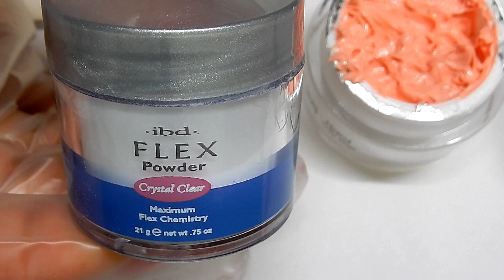DIY - * POLYGEL SUBSTITUTE * ----- Make Jelly Gel into POLYGEL ( Dual Form )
Crap gel = FANTASTIC polygel . In this video I show you how to take some thick Jelly gel from Venalisa and make it into some fantastic polygel substitute . I do some demos using it with a dual form .  Remember to only make what you need for the set you are working on . Or it may turn rubber flubber !

** NO ONE is ever granted permission to  upload my videos into their own videos ! **

I'm a Licensed and PUBLISHED Professional Nail Tech . * My nails , my life and MY CHANNEL * I do GEL & ACRYLIC nails . Gel nails are my FAVORITE . I want to share how I do nails with you , show you things to use for nails and review nail items .
Everyone's taste in nail art is DIFFERENT . I have RESPECT for ALL Nail Technician's - whether Licensed or not licensed or just starting out .and ones who choose this as a hobby . If you have nothing nice to say , SAY NOTHING at all . Negativity will not be tolerated here .
 *ALL comments I deem rude and inappropriate will be REMOVED and the individual BLOCKED . Please act like a RESPECTFUL human being . Karma is a big B .
** I do have a private personal Facebook account , but that is only for my family and people outside of the nail world . My nails friends can find me on my SPECIAL Facebook page created just for you .
My favorite gels are Star Nails International ( uv gels )
The sculpting gel in clear
The sculpting gel in thick clear
T3 Fiber Gels in opaque nude , opaque rose nude and opaque petal pink
My favorite clear acrylic to use is Tones Glass ( clear )
Tones covers in Almond and New Pink
Their liquid monomer is great too .
I use many different colored acrylic brands .
Recently I discovered a wonderful person who creates amazing colored acrylic sets I have been using . The lovely Stacy Baltadano